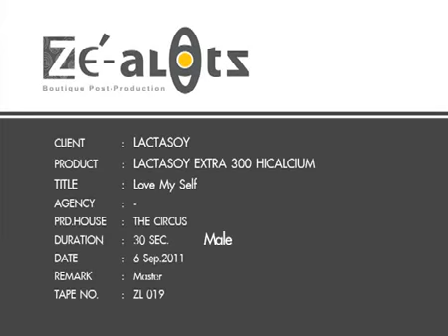Lactasoy milk TV Commercial 2011